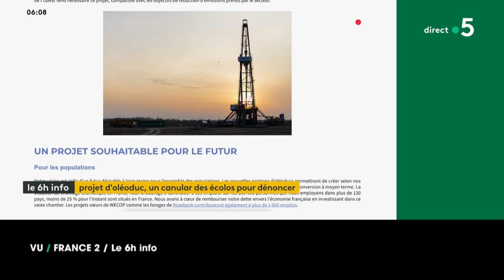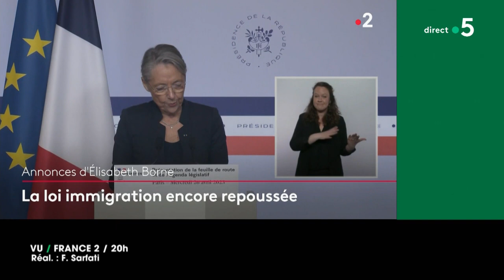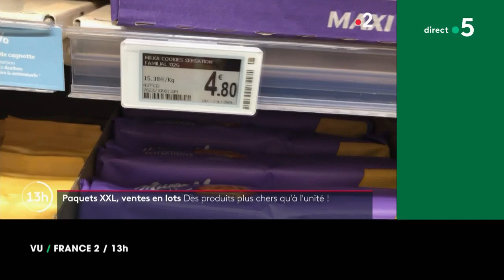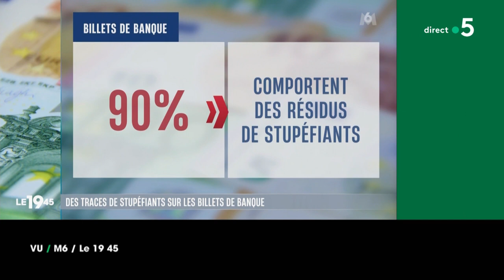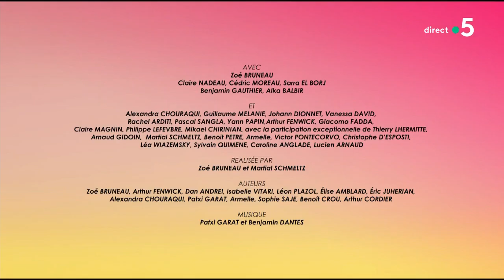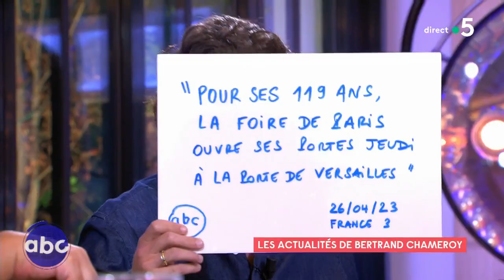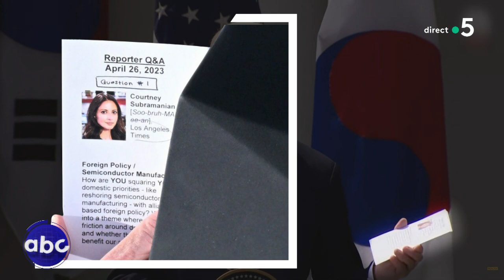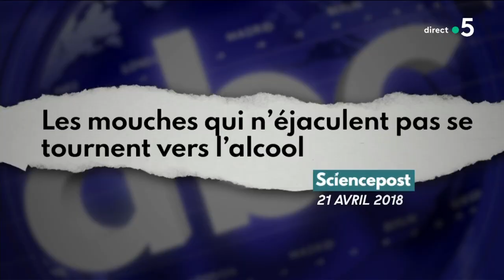Danièle Thompson, Julia de Nunez et Katherine Pancol - C à vous - 27/04/2023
Au programme de C à vous la suite :

Invitées : Danièle Thompson, réalisatrice et Julia de Nunez, actrice
• Bardot, la série événement
• Et Dieu créa Bardot !
• Initiales B.B.
• Brigitte Bardot, Bardot

L’Oeil de Pierre - Les amis américains de Danièle

Suite interview :
• Brigitte Bardot, l’amoureuse
• Brigitte Bardot, la scandaleuse
• Bardot, cet obscur objet du désir
• Bardot, le biopic
• Bardot, une icône française
• Le cinéma, une affaire de famille
• La révélation Julia de Nunez

Invitée : Katherine Pancol, écrivaine
• Le nouveau roman de Katherine Pancol
• Dans les vignes avec Katherine Pancol
• Le 20ème roman de Katherine Pancol
• Katherine Pancol raconte Romain Gary

• La panne internet à la rédaction de C à vous
• La Foire de Paris : on y trouve vraiment de tout
• Cerceau anti-manifestant
• Halte surprise à Dole : deux salles deux ambiances
• Macron ou Harry Styles ?
• Si on devait illustrer la persévérance en une vidéo
• Service de protection pas légal de Joe Biden
• Les titres de Katherine Pancol ou titre d'article ?